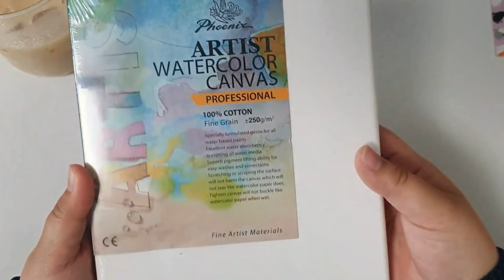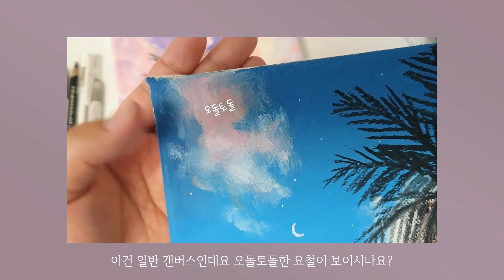오일파스텔로 노을지는 해변 그리기, 오일파스텔화, Oil Pastel draw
안녕하세요 오늘은 오일파스텔 풍경화를 그려봤어요
수채화 전용 캔버스를 사용해 봤어요:)

사용재료
수채화 전용 캔버스 1호
문교 갤러리 소프트 오일 파스텔 72색
시넬리에 오일파스텔 흰색, 검은색
 찰필
종이테이프
분필 홀더

댓글은 힘이 됩니다!
감사해요!^^